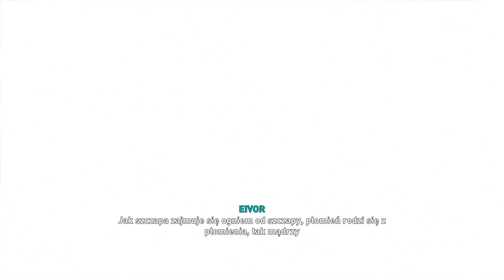Assassin's Creed Valhalla - Muchomory - Wszystkie Lokacje - Mushrooms All Locations